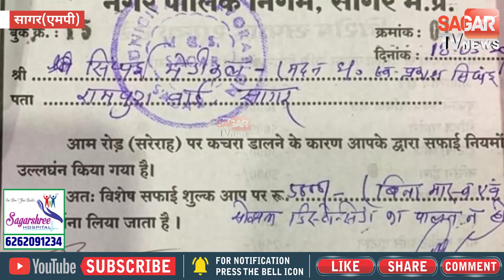मास्क न लगाने और सोशल डिस्टनसिंग का पालन न करने पर सिंघई मेडिकल पर 5000 का जुर्माना ||SAGAR TV NEWS